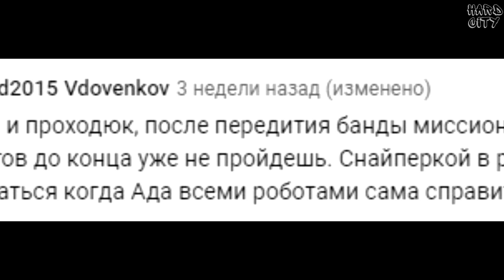ВСЕ НА БОРТ #45 ➤ Fallout 4 Выживание Прохождение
Хардкорное прохождение игры Fallout 4 на максимальном уровне сложности Выживание с монтажом и мемами. Это будет хардкорно и весело... И это правда, ведь это Hard City. Приятного всем просмотра!

В этой серии мы с тобой:
✅ Заберём пупс Харизма и получим сыворотку.
✅ Отправимся на корабль и начнём помогать роботам.

На канале Hard City вы сможете:
🔥 Увидеть хардкорные прохождения любимых игр на максимальной сложности в режиме челленджа.
🔥 Расслабиться после тяжёлого дня и отдохнуть за просмотром видео.
🔥 Получить море фана, позитива и просто поржать.
🔥 Быть уверены, что вас здесь любят, ценят и ждут.

🎮 Вы искали: Фоллаут 4? Режим Выживание? Начало Фаллаут 4? Тодд Говард? Хардкорное прохождение? Билд?